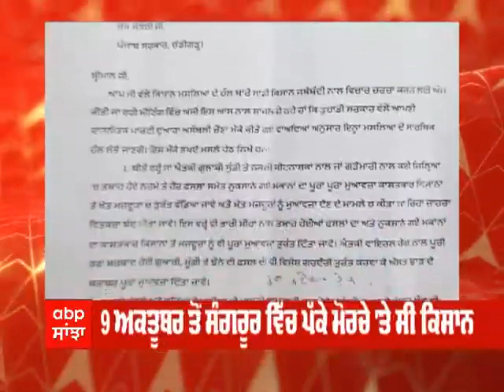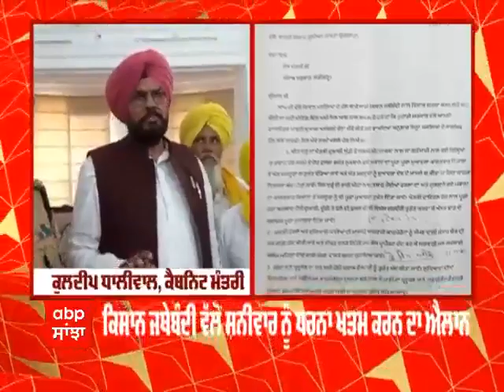Farmers Protest: ਭਗਵੰਤ ਮਾਨ ਸਰਕਾਰ ਨੇ ਮੰਨੀਆਂ ਕਿਸਾਨਾਂ ਦੀਆਂ ਮੰਗਾਂ, ਕੱਲ੍ਹ ਖਤਮ ਹੋਏਗਾ ਧਰਨਾ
Farmers Protest: ਭਗਵੰਤ ਮਾਨ ਸਰਕਾਰ ਨੇ ਮੰਨੀਆਂ ਕਿਸਾਨਾਂ ਦੀਆਂ ਮੰਗਾਂ, ਕੱਲ੍ਹ ਤੋਂ ਖਤਮ ਹੋਏਗਾ 20 ਦਿਨਾਂ ਤੋਂ ਚੱਲ ਰਿਹਾ ਧਰਨਾ

Farmers Protest: ਭਾਰਤੀ ਕਿਸਾਨ ਯੂਨੀਅਨ ਏਕਤਾ ਉਗਰਾਹਾਂ ਵੱਲੋਂ ਸੰਗਰੂਰ ਵਿੱਚ ਮੁੱਖ ਮੰਤਰੀ ਭਗਵੰਤ ਮਾਨ ਦੀ ਕੋਠੀ ਕੋਲ ਲਾਇਆ ਧਰਨਾ ਕੱਲ੍ਹ ਚੱਕ ਲਿਆ ਜਾਏਗਾ। ਕਿਸਾਨ ਜਥੇਬੰਦੀ ਤੇ ਸਰਕਾਰ ਵਿਚਾਲੇ ਮੰਗਾਂ ਨੂੰ ਲੈ ਕੇ ਸਹਿਮਤੀ ਬਣ ਗਈ ਹੈ। ਸਰਕਾਰ ਨੇ ਕਿਸਾਨਾਂ ਨੂੰ ਲਿਖਤੀ ਭਰੋਸਾ ਦਿੱਤਾ ਹੈ। ਇਸ ਮਗਰੋਂ ਕਿਸਾਨ ਪਿਛਲੇ 20 ਦਿਨਾਂ ਤੋਂ ਜਾਰੀ ਧਰਨਾ ਚੁੱਕਣ ਲਈ ਤਿਆਰ ਹੋ ਗਏ ਹਨ।
ਹਾਸਲ ਜਾਣਕਾਰੀ ਮੁਤਾਬਕ ਕਿਸਾਨ ਜਥੇਬੰਦੀਆਂ ਵੱਲੋਂ ਸੰਗਰੂਰ ਵਿਖੇ ਮੁੱਖ ਮੰਤਰੀ ਦੀ ਰਿਹਾਇਸ਼ ਅੱਗੇ ਲਗਾਇਆ ਗਿਆ ਧਰਨਾ 29 ਅਕਤੂਬਰ ਨੂੰ ਖਤਮ ਹੋ ਜਾਵੇਗਾ। ਇਹ ਫੈਸਲਾ ਪੰਜਾਬ ਦੇ ਖੇਤੀਬਾੜੀ ਤੇ ਕਿਸਾਨ ਭਲਾਈ ਮੰਤਰ ਕੁਲਦੀਪ ਸਿੰਘ ਧਾਲੀਵਾਲ ਤੇ ਭਾਰਤੀ ਕਿਸਾਨ ਯੂਨੀਅਨ ਉਗਰਾਹਾਂ ਦੇ ਪ੍ਰਧਾਨ ਸਮੇਤ 5 ਪ੍ਰਮੁੱਖ ਆਗੂਆਂ ਦਰਮਿਆਨ ਹੋਈ ਸਾਂਝੀ ਬੈਠਕ ਵਿੱਚ ਲਿਆ ਗਿਆ।

ਪਟਿਆਲਾ ਦੇ ਸਰਕਟ ਹਾਊਸ ਵਿਖੇ ਹੋਈ ਇਸ ਬੈਠਕ ਵਿੱਚ ਕੈਬਨਿਟ ਮੰਤਰੀ ਕੁਲਦੀਪ ਸਿੰਘ ਧਾਲੀਵਾਲ ਸਮੇਤ ਭਾਰਤੀ ਕਿਸਾਨ ਯੂਨੀਅਨ (ਏਕਤਾ ਉਗਰਾਹਾਂ) ਦੇ ਪ੍ਰਧਾਨ ਜੋਗਿੰਦਰ ਸਿੰਘ ਉਗਰਾਹਾਂ, ਸੀਨੀਅਰ ਕਿਸਾਨ ਆਗੂ ਜਗਤਾਰ ਸਿੰਘ ਕਾਲਾਝਾੜ, ਝੰਡਾ ਸਿੰਘ ਜੇਠੂਕੇ, ਸ਼ੰਗਾਰਾ ਸਿੰਘ ਤੇ ਰੂਪ ਸਿੰਘ ਛੰਨਾ ਤੋਂ ਇਲਾਵਾ ਆਈਜੀ ਜਤਿੰਦਰ ਸਿੰਘ ਔਲਖ, ਆਈਜੀ ਪਟਿਆਲਾ ਰੇਂਜ ਮੁਖਵਿੰਦਰ ਸਿੰਘ ਛੀਨਾ, ਡਿਪਟੀ ਕਮਿਸ਼ਨਰ ਸੰਗਰੂਰ ਜਤਿੰਦਰ ਜੋਰਵਾਲ ਤੇ ਐਸਐਸਪੀ ਸੰਗਰੂਰ ਮਨਦੀਪ ਸਿੰਘ ਸਿੱਧੂ ਵੀ ਮੌਜੂਦ ਸਨ।